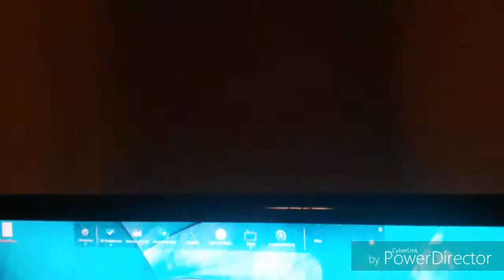Ts movie: Bowser junior's wifi problem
Bowser junior wants the wifi password but, chef luigi won't tell him